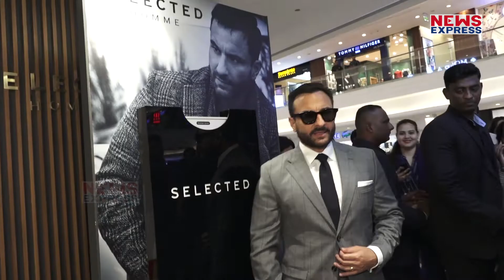Saif Ali Khan ने Nepotism को लेकर खोली Bollywood की पोल, बोले- टैलेंटेड लोगों को काम नहीं मिलता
बॉलीवुड एक्टर सुशांत सिंह राजपूत की सुसाइड के बाद से ही फिल्म इंडस्ट्री में नेपोटिज्म को लेकर बहस छिड़ी हुई है. वहीं अब सैफ अली खा ने नेपोटिज्म पर चौंकाने वाला बयान दिया है. सैफ अली खान ने नेपोटिज्म के तहत खुद को इंडस्ट्री में ज्यादा भाव दिए जाने और इसकी वजह से ज्यादा Talented एक्टर्स को काम ना मिल पाने पर अपनी राय रखी है